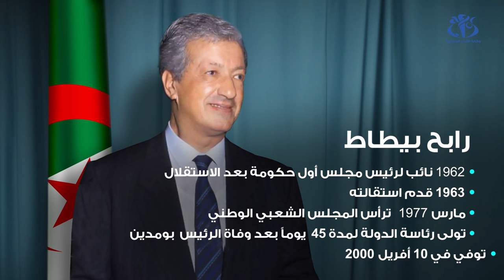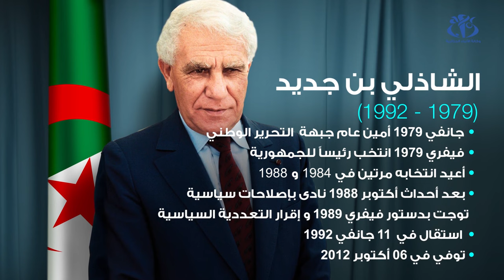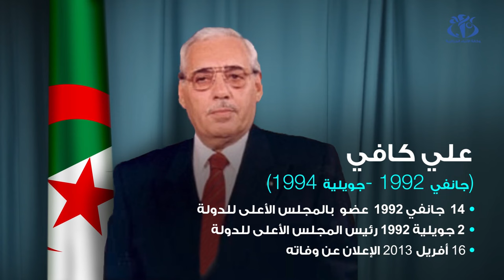رؤساء الجزائر من 1963 إلى 2019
الجزائر (وأج) - تعاقب على منصب رئاسة البلاد تسع رؤساء منذ الاستقلال وإلى غاية التاسع من أفريل 2019 تاريخ إعلان عبد القادر بن صالح رئيسا للدولة لمدة تسعين يوما.